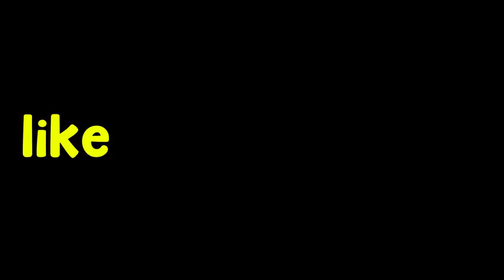breaking blocks drop their crafting ingredients